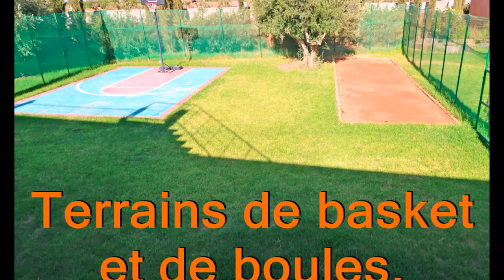Villa contemporaine en Plain-pied, 7 Suites sur 1 hectare..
Vente d’une belle villa en plain-pied au style contemporain exploitée en villa d’Hôte, 720m² habitable sur terrain titré et clôture de 1 hectare, située sur la Route d’Ouarzazate à 10 km du centre-ville dont moins d’1 km en piste abordable:

RDJ　: une grande réception de 3 Salons Européens, cheminée à l’éthanol, séjour et salon Marocain, Salle à manger, qui ensemble surplombent le Jardin et la Piscine par de belles terrasses aménagées, toilette invités, grande Cuisine équipée, 5 belles Suites dont une avec Jacuzzi. Une grande pièce aménagée en Bureau dédié au travail et à la réception des clients avec SDB et buanderie, Jardin Japonais.

SOUS-SOL　: 2 chambres, SDB, Cuisine équipée, Fitness, Hammam béldi avec salle de détente, Local technique.

ÉTAGE　: Grand toit-terrasse avec belle vue panoramique, un grand Salon couvert,

EXTÉRIEUR　: Terrasses, Pergola meublé, Piscine (12x5m), Bassin pour enfants, Jacuzzi externe (3x3m), Jardins autour de la villa, un grand bungalow avec 2 douches, terrains de basket et de boules, Puits, Garçonnière du Gardien, Garage pour 5 Voitures, Une maisonnette indépendante,
Local puit avec deux pompes,  chauffe-eau solaire, chauffage radiateur, chauffage au propane, clim centralisée et individuel avec économie d'énergie.
Isolation à la laine de Roche et polyéthylène dans toute la villa.
Système de sécurité avec 8 caméras de surveillance.
Système de goutte a goutte
Possible d’ajouter des constructions pour atteindre un globale habitable autorisé de 2500m².
Possibilité de la vendre meublée.

Référence : 205VV
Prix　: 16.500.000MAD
Frais d’Agence　: 2,5　%